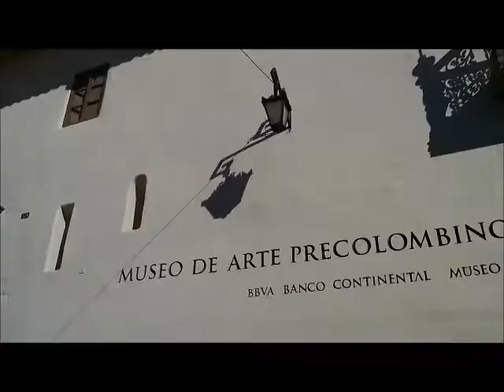Wild Frontier Perú Travel Guide PeruRail Rafael Lopez Aliaga